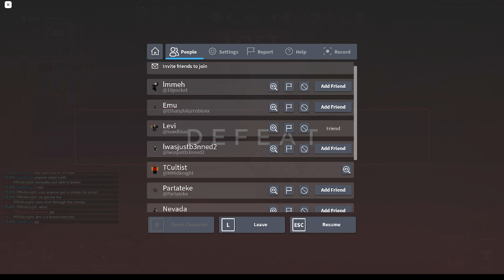exploiter in new game... :sob:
Stinky man made of 5/12/23 An alt account :P
Kept shooting headshots through smoke from across the map even killing my whole team in 3 shots in a smoke while nobody was in it i loose faith sometimes :/